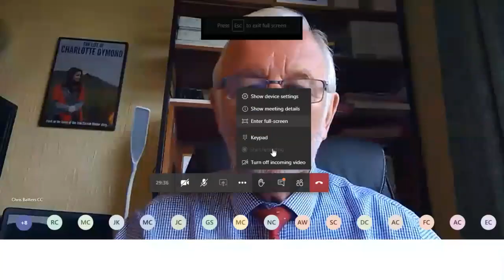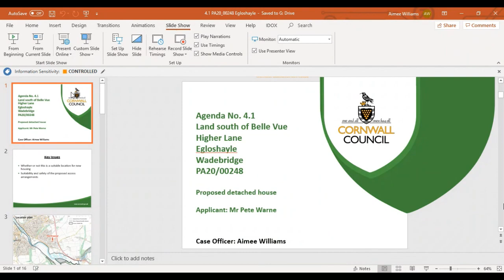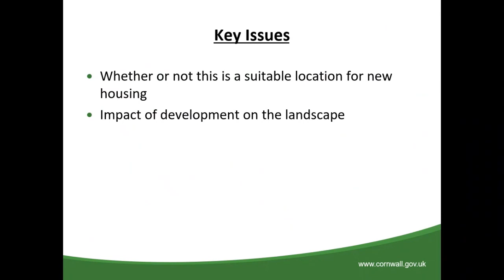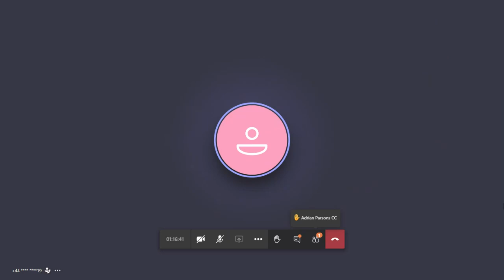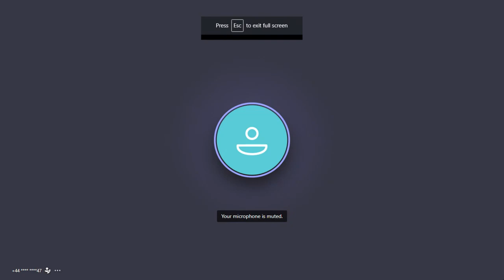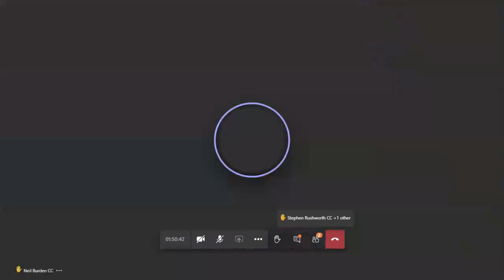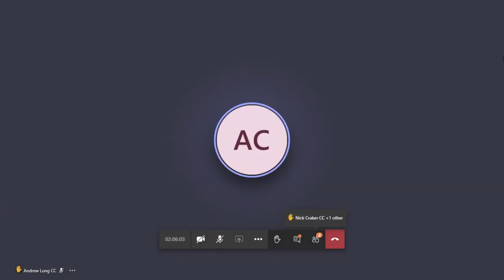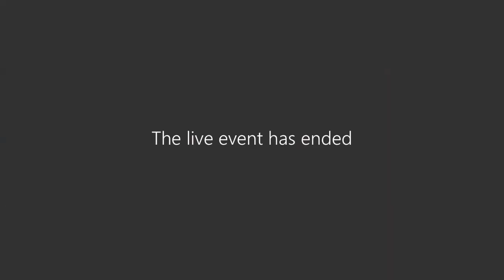Cornwall Council East Sub Area Planning Committee 20 07 20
Recording of East Sub Area Planning Committee